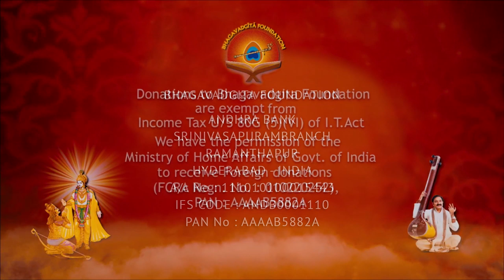Jayaprakash Narayana garu about Musical Sampoorna Bhagavadgita by Sri. LV Gangadhara Sastry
Watch Jayaprakash Narayana about Gangadhara Sastry's Sampoorna  Bhagavad Gita audio.

Watch the sneak peak of the Making of Bhagavadgita Documentary by Sri LV Gangadhara Sastry

The Bhagavadgita Foundation is a non-profit, spiritual and social service organization established with the object of disseminating the inspiring message of Bhagavadgita universally.